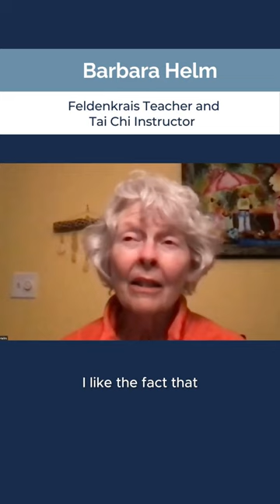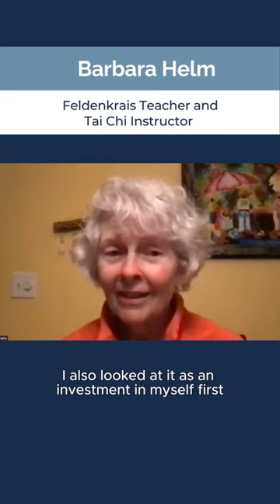Bones for Life: Totally Worth It!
Deadline Extended! Your Time is Now to Join Bones for Life® 2024

Exciting Update! The deadline for joining Bones for Life 2024 Program has been extended to give everyone another opportunity to join us + a more convenient payment plan is available for our Immersion 1 classes.

Discover what so many have already experienced— a new sense of well-being, the true value of investing in yourself and vitality that may surprise you- just like our past students.

Extended Registration is only open until February 6. New classes start the week of February 12.